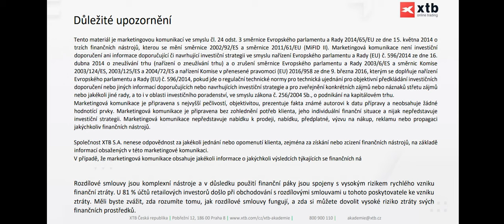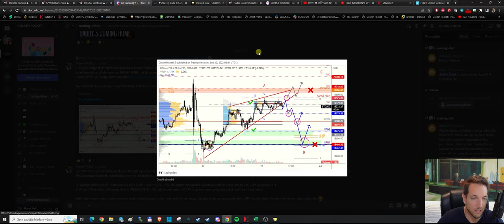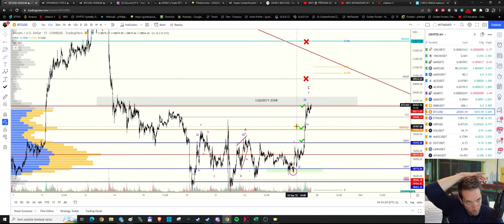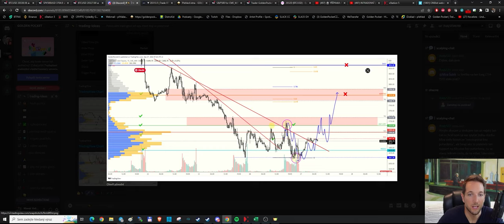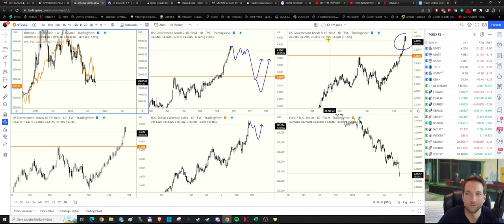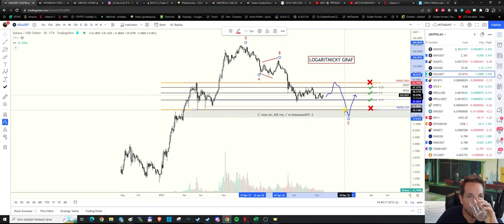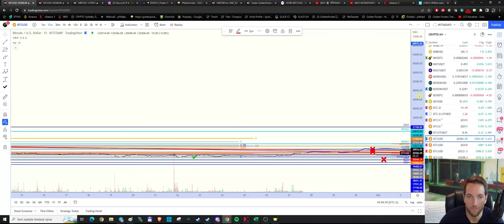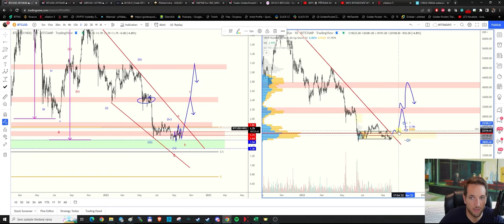EXPERT TRADE IDEA: Marek Vaňha – S&P 500, BITCOIN a další trhy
Nový díl z naší série EXPERT TRADE IDEA! V tomto díle představí Marek Vaňha svůj pohled na hlavní trhy — S&P 500, BITCOIN, dluhopisy a další. Podělí se také o důležité technické úrovně a možné scénáře budoucího vývoje.

Tento formát je zaměřen na názory a pohledy profesionálních traderů či investorů z České republiky i Slovenska. V každém díle se daný expert podělí o své myšlenky o určitém trhu či instrumentu. Celá série je určena výhradně klientům XTB, avšak naším dlouhodobým cílem je vzdělávat širokou veřejnost, proto jsme se rozhodli tento díl publikovat veřejně.

Pokud chcete získat přístup k tomuto formátu, stačí si otevřít obchodní účet u XTB zdarma. Celý proces je Online a zabere Vám jen pár minut: